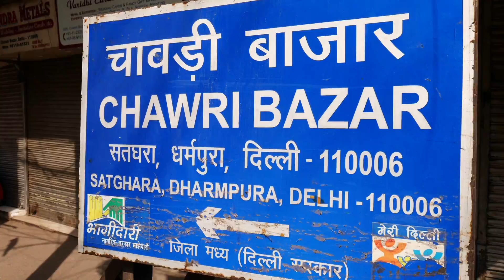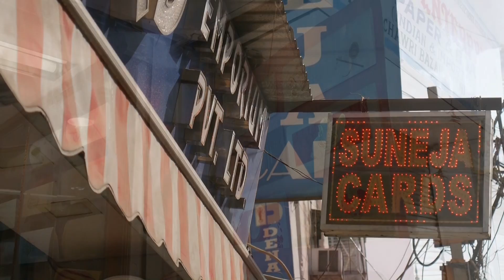OLD DELHI STREET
A toursit look at an old street in the Old City of Delhi. Lots of interesting things to see.